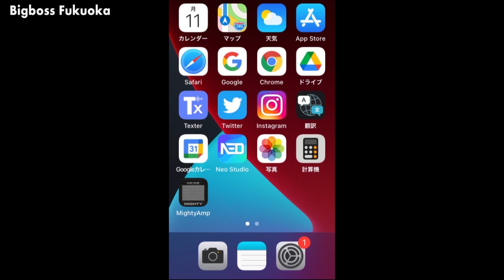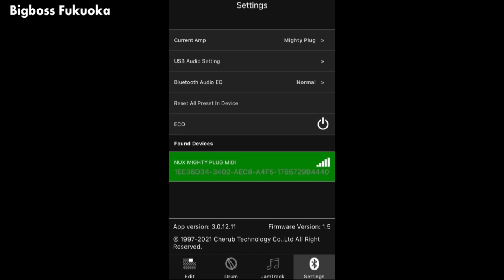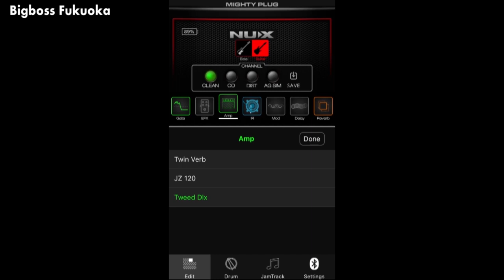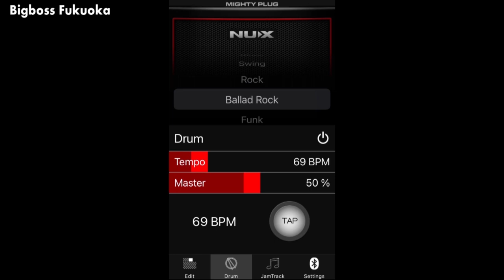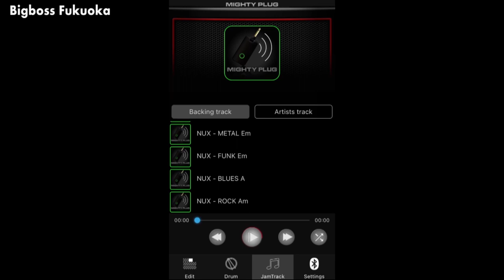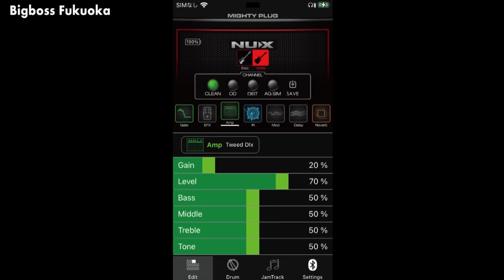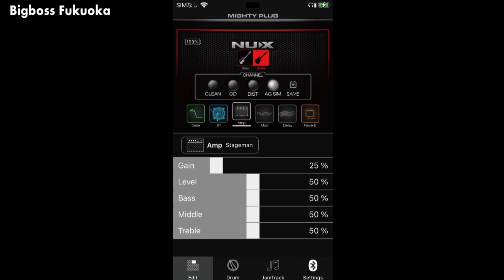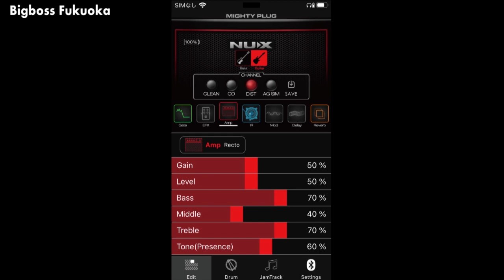新製品 NUX Mighty Plug を弾いてみました‼ スタッフセレクション２０２１年１月号【字幕なし】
毎月、当店スタッフが「独断と偏見」のみでセレクトしたオススメの商品をご紹介いたします!!
【スタッフセレクション２０２１年１月号】

こちらの動画を担当したのは、店長の加藤です。
個人的に入手し、製品のすばらしさに感動。
うれしさあまり動画を製作いたしました‼

ぜひ手に取ってくださると光栄でございます。

※動画制作時には品切れ＆品薄な状況ですのでご注文いただけますと嬉しいな～

NUX Mightyシリーズのエレキギター/ベース用のプラグインアンプ『Mighty Plug』は、Bluetoothを使用してスマートフォン/タブレット端末と接続。アプリを使用して多彩な使用方法が可能なまさに夢のような商品です。

ヘッドフォンを使用し高音質なサウンドで演奏することができ、アプリで内蔵された多彩なエフェクト、アンプモデリング、IR(Impulse Response)スピーカーキャビネットスピーカーも好みに設定し、保存できます。
また、USBケーブルでPCと接続すればオーディオインターフェイスとしても使用可能です。

ESPが運営する、ギター・ベース専門店 BIGBOSS福岡店です。

これから楽器を始めてみたい方からプロミュージシャンまで全力サポート!!

店内リペアブース完備!!
修理やカスタマイズもお気軽にご相談ください。

〒810-0004
福岡県福岡市中央区渡辺通5-23-8サンライトビル1F